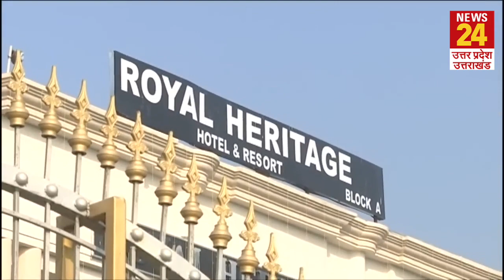WFI नहीं करेगा बैठक | BrijBhushan Singh भी नहीं होंगे शामिल | खेल मंत्रालय ने गतिविधियों पर लगाई रोक